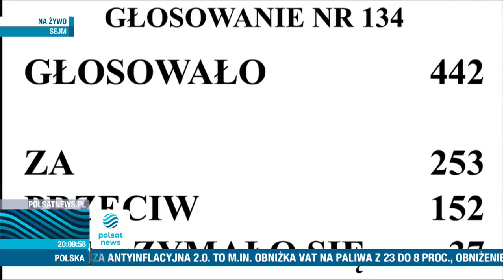Debata Dnia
Agnieszka Gozdyra i jej goście porozmawiają na najważniejsze tematy